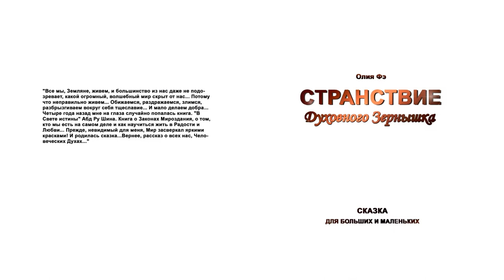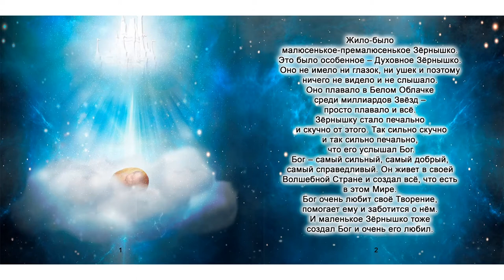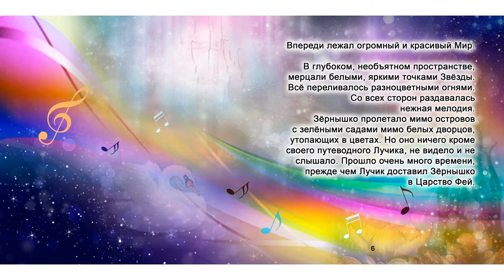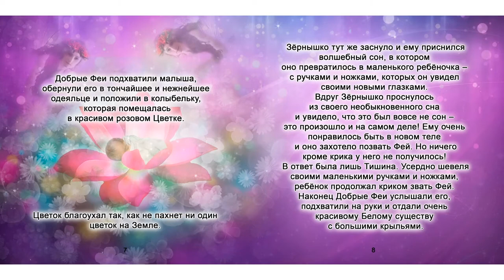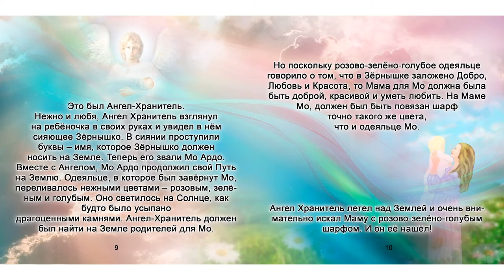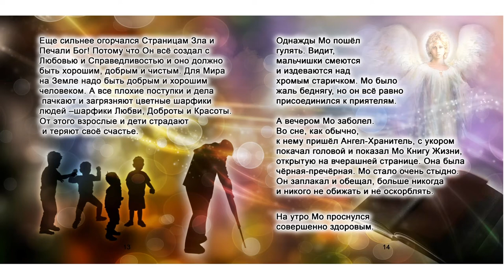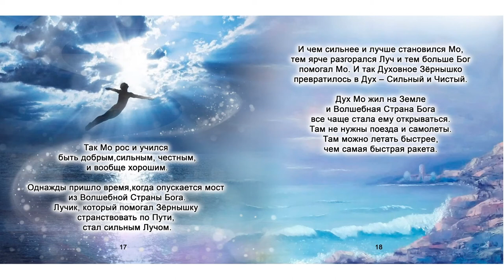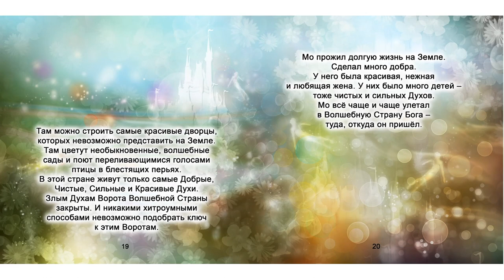Странствие Духовного Зернышка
The Final Bible. What is love for God? Who are we as humans and what is the human spirit? Why are we here, on Earth? What is the essence of the word "religion"? Is this world, in fact, as unjust as we think? What is the actual impact of negative emotions on our life and how to eliminate them? What is disease and how to become healthy? Where do we find happiness? The Laws of Creation - how it is all made and how it all works. What are the churches not telling us, and where did we go wrong? Did He redeem our sins? What is the “Truth” and why is any of this so important, after all?